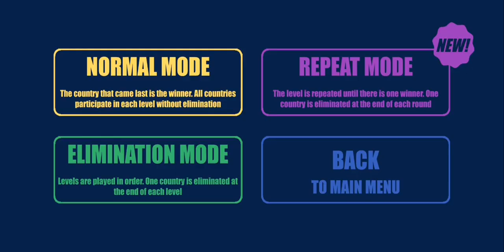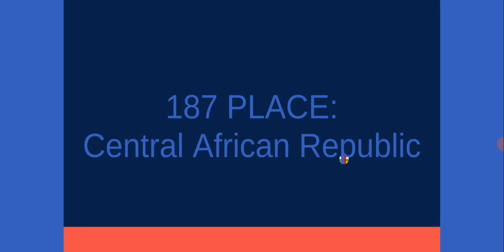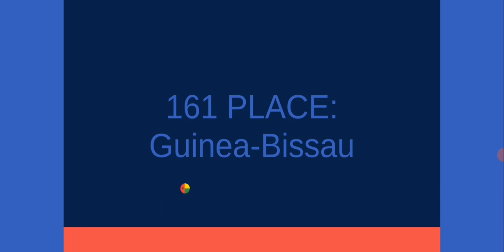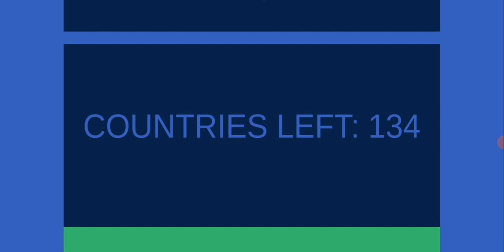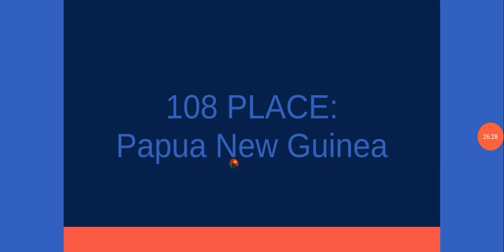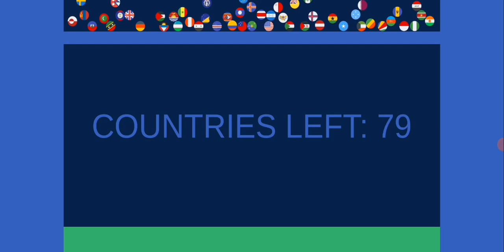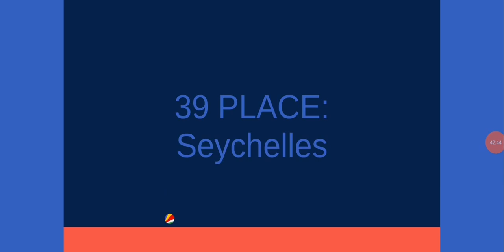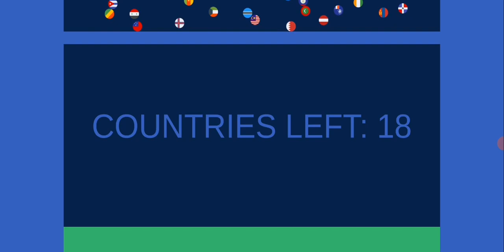216 countries 215 elimination 1 winner level 13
level 13 Who Will Win?

Musics
1. Rodsyk - Fantasy
2. Retrovision - Over again
3. Lensko - Let's go
4. Elektronomia - Sparks
5. Feel S. Y - Endless
6. Rocket start - Candyland
7. Elektronomia - Energy
8. Alex Skrindo - Jumbo
9. Gar Brian - Hell
10. Elektronomia & RUD - Memory
11. IDK
12. IDK
13. Jim Yosef - Speed
14. Jim Yosef - Eclipse
15. LFZ - Popsicole

New music: Jim Yosef - Speed

If you are hungry, go to Hungary (by 🇭🇺)

Words

🇩🇴: BEST REPUBLIC
🇳🇷: i lost first 😔
🇵🇹: WHAT IM PLACED 83 AND BRAZIL 84!?
🇧🇷: YOU'RE GOING TO BRAZIL
🇺🇸: WHY ME 40 AND WHY UK 41
🇬🇧: weird
🇱🇺: and i got 101🎶
🇰🇭: me 103
🇧🇪🇨🇭🇱🇺🇷🇴🇮🇪🇧🇬: YOU RUINED OUR EUROPEAN SHOW CAMBODIA 😡😡😡😡😡😡
🇻🇦: why me bad luck 😔
🇻🇪: me too 😞